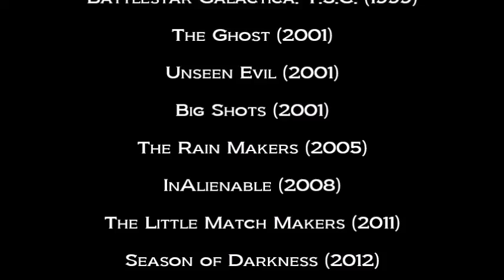Richard Hatch Battlestar Galactica WHAT’S THE STORY Interview Outtake August 23, 1997 SF Sci-Fi Con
RICHARD HATCH

with Dennis McGowan
Outtake

CONCOURSE EXHIBITION CENTER
San Francisco, CA, USA
Special Thanks
to
Richard Hatch,
1997 SF Sci-Fi Convention
the staff at
Concourse Exhibition Center

Produced By
Dan Kennedy

Richard Hatch Filmography:

Best Friends (1975) - Jesse
Deadman's Curve (1978, TV Biography)
Battlestar Galactica (1978) - Captain Apollo
The Hustler of Muscle Beach (1980, TV Movie (ABC)
Living Legend: The King of Rock and Roll (1980)
Charlie Chan and the Curse of the Dragon Queen (1981)
Prisoners of the Lost Universe (1983)
Terror on London Bridge (1985)
Last Platoon (1988)
Party Line (1988)
Ghetto Blaster (1989)
Leathernecks (1989)
Dark Bar (1989)
Mal d'Africa (1990)
Delta Force Commando II: Priority Red One (1990)
Renaissance (1994)
Second Chance (1996)
Iron Thunder (1998)
Battlestar Galactica: The Second Coming (1999, Short) - Commander Apollo
Unseen Evil (2001)
Big Shots (2001)
The Rain Makers (2005)
InAlienable (2008)
The Little Match Makers (2011)
Season of Darkness (2012)
Dead by Friday (2012)
Prelude to Axanar (2014, Short)
Alongside Night (2014)
Chatter (2015)
The Enchanted Cottage (2016)
Surge of Power: Revenge of the Sequel (2016)
Asylum of Darkness (2017)
The Pod (2017)
Diminuendo (2018)

Television:

All My Children (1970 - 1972)
The Sixth Sense - Gallows in the Wind (1972)
Barnaby Jones (1973) Season 1 Episode 5 "Perchance to Kill"
Kung Fu (1973) "Sun and Cloud Shadow"
The Waltons (1974 and 1975)
Cannon (1975)
Addie and the King of Hearts (1976)
The Streets of San Francisco (1976–1977)
Jan and Dean (1978)
The Eric Andre Show (2013)
T. J. Hooker (1985)
Hawaii Five-O (1973 and 1975)
Battlestar Galactica (1978-79 TV series), all 21 episodes, as Captain Apollo
Murder, She Wrote (1984) Season 1 Episode 3 "Deadly Lady"
The Love Boat (1985)
MacGyver (1986) Season 2 Episode 10
Battlestar Galactica (2004–2009) Season 1–4
Blade of Honor (2017)